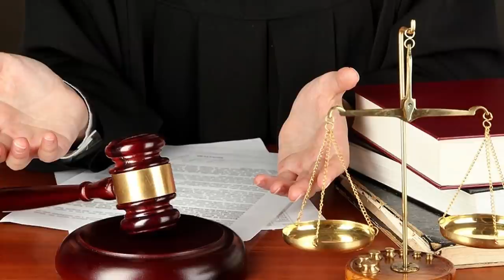Սենսացիոն ՝ Տեսեք ում կալանավորեցին, Փաշինյանի Սկանդալային հրամանը… Պոպղատը ևս մեկի գլխին